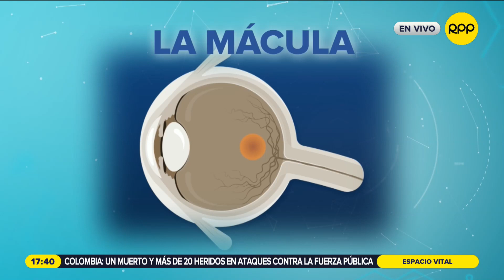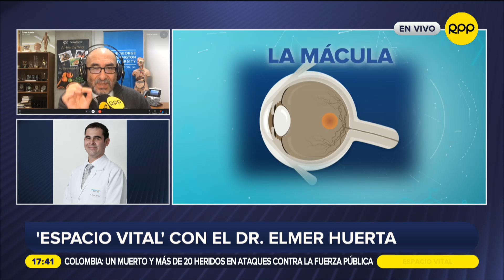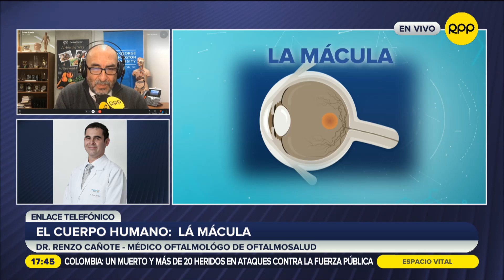¿Cuál es el impacto de la vacuna contra COVID-19 en mujeres embarazadas?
El director de vigilancia en Salud Pública del Minsa, César Munayco, explicó cuál sería el impacto de la vacuna contra la COVID-19 en las gestantes.